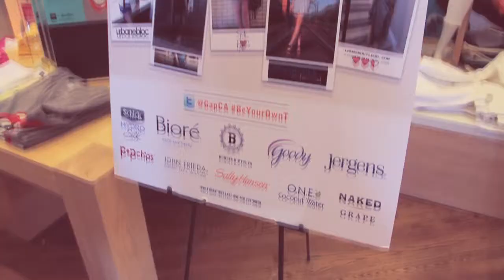Gap - Be Your Own T